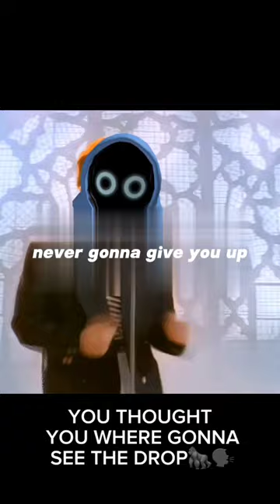but my jacket made of corduroy... MLS made